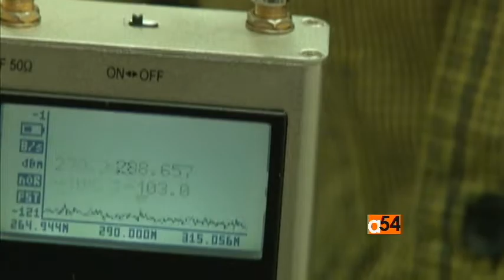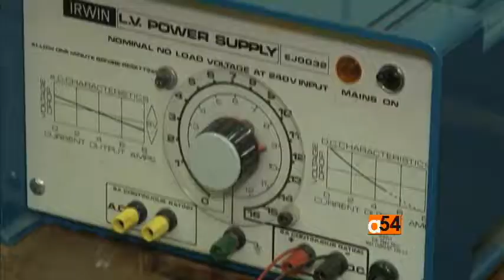Malawi University TV Station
Innovation is happening across Africa, in all different sectors, from education to energy, banking to agriculture and in television broadcasting.  In Malawi, a university student has created a community TV station; one that he hopes will transmit all social events taking place on campus. VOA’s Paul Ndiho reports.